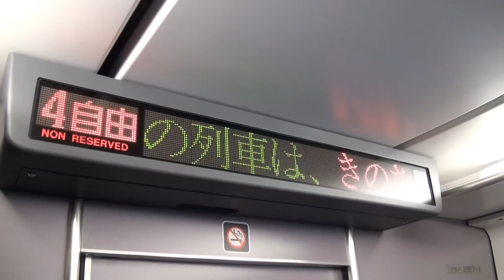287系特急きのさき18号車内LED案内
2011/12/27 福知山にて